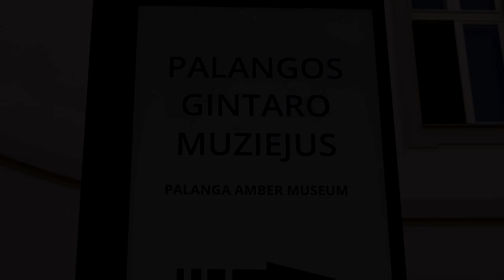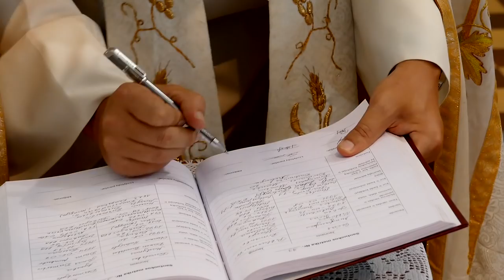Rimantės ir Mingaudo vestuvės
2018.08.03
Šukuosena: Kirpėja Veronika
Makiažas: Ieva Mikalociene
Nagai: Viktorija Di
Puokštė: DeFlore
Šampano piramidė: Vladas Suchovej
Video:  Asta Jocyte-Liatukiene ir Vaclovas Liatukas
Šventės vieta: Vienaragio malūnas
Bažnyčia: Kretingos Viešpaties Apreiškimo Švč. Mergelės Marijos